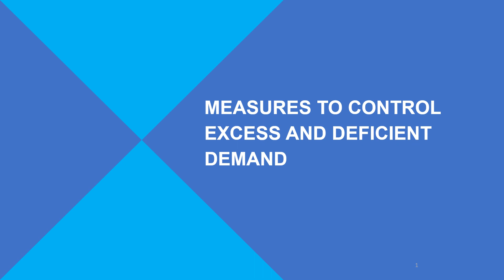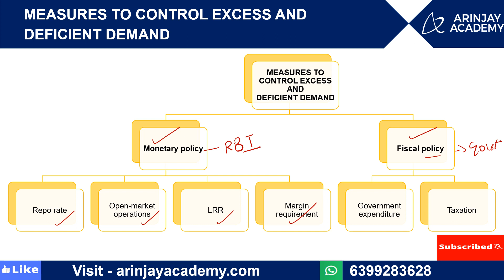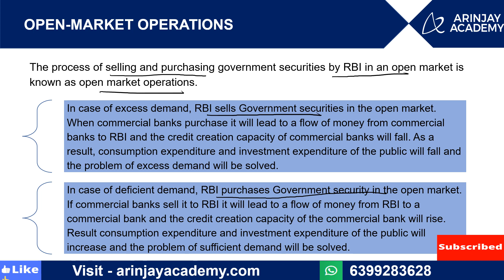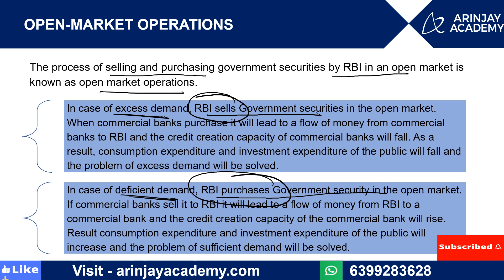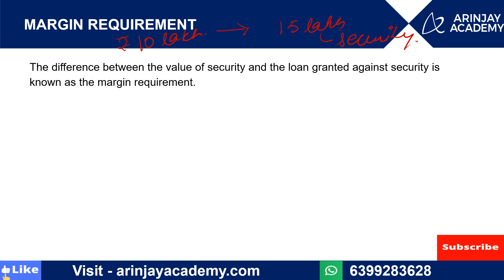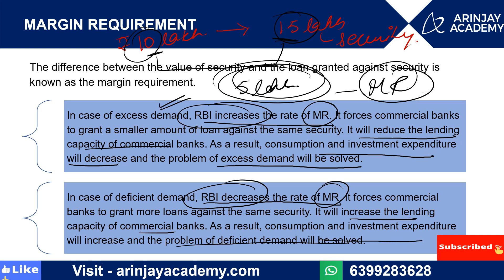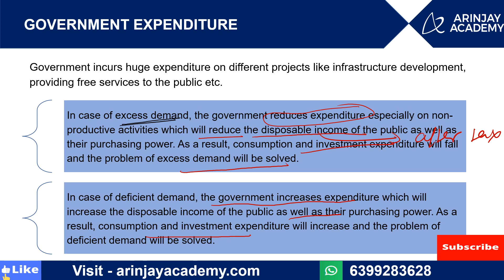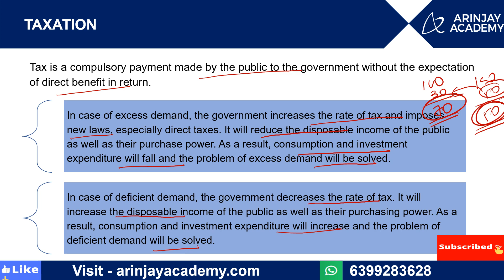Measures to control excess and deficient demand Class 12 Economics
Measures to control excess and deficient demand Class 12 Economics - Determination of Income and Employment